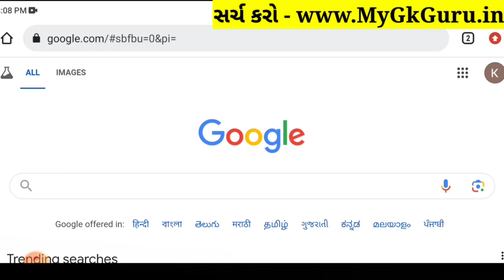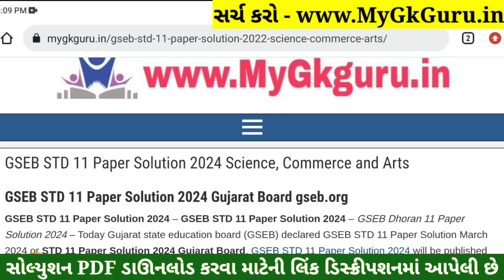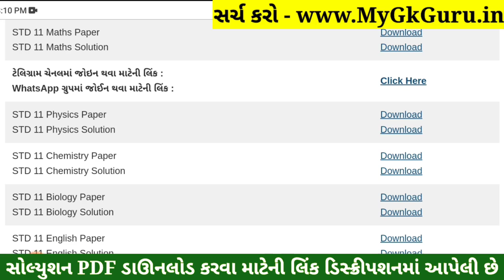STD 11 Physics Paper Solution 2024 50 Marks, STD 11 Physics First Exam Paper Solution 2024 October